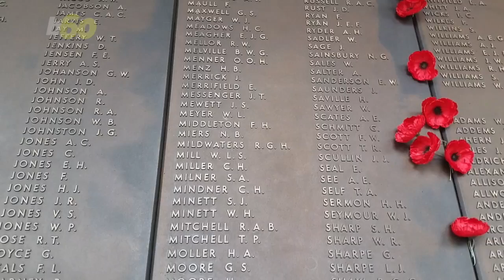This Is Why Poppies Are An International Symbol Of Remembrance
Poppies are worn around the world as a symbol to remember those who have died in military service.